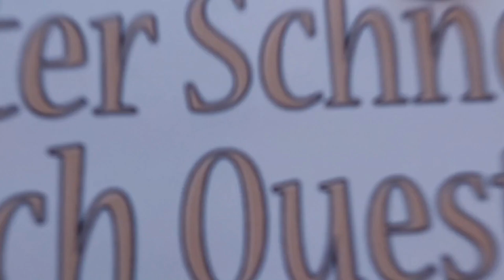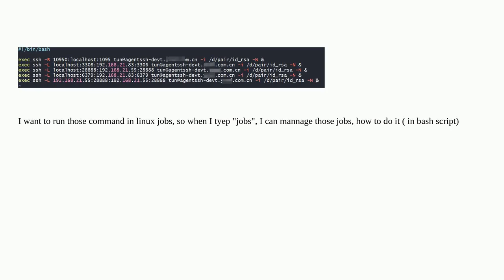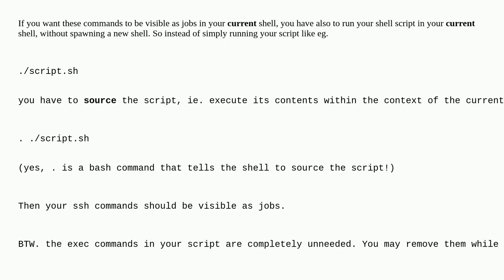Unix: How to run linux command in jobs, when to run bash script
How to run linux command in jobs, when to run bash script

A special thanks goes out to the community

  bash job-control